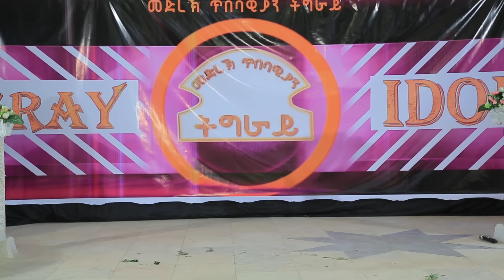ናብ 5ይ ዙር ዘይሓለፈት ጎበዝ ሳዕሳዒት ኤልሻዳይ ካብ ማይጨው tigray idol new 2020 live